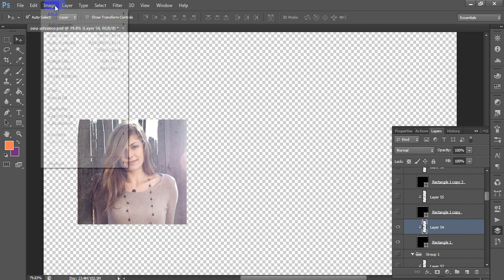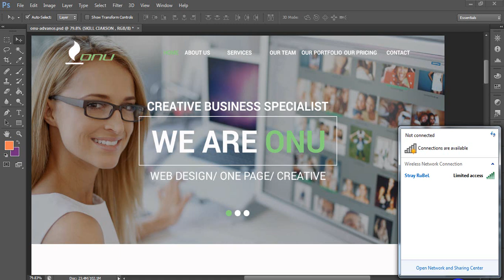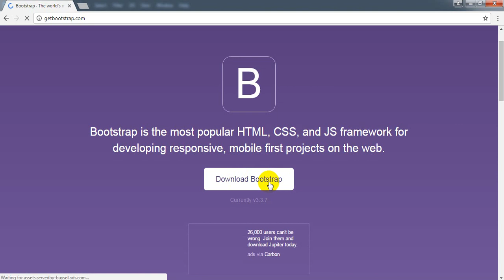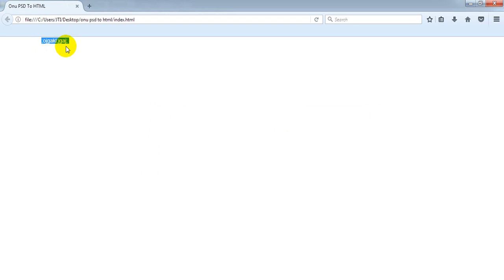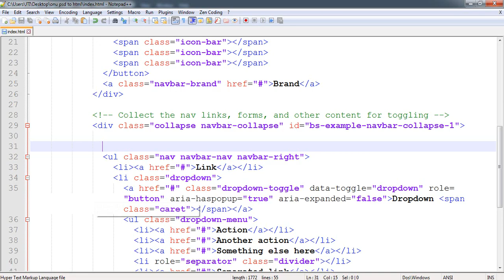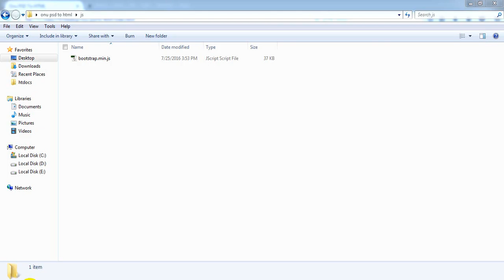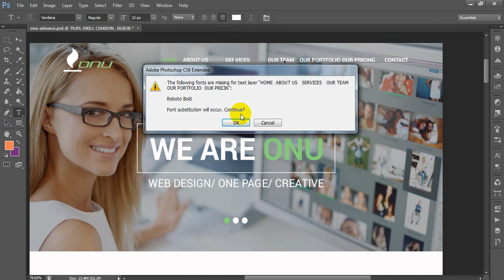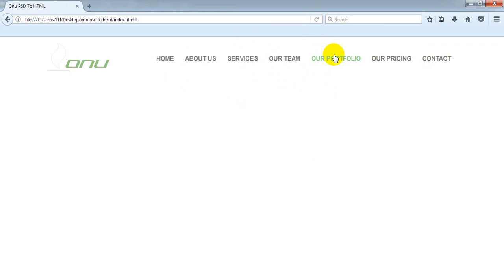psd to html convert part 1 bangla